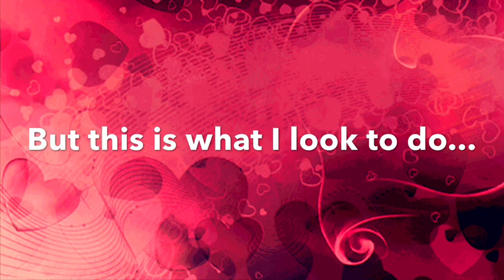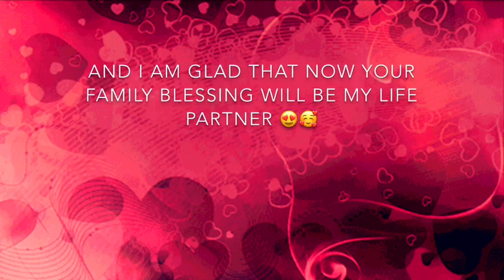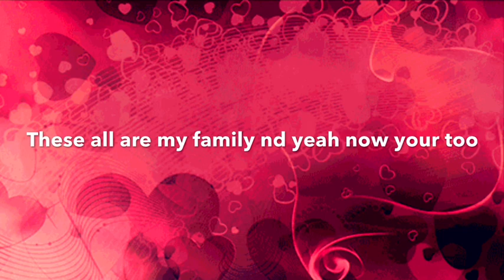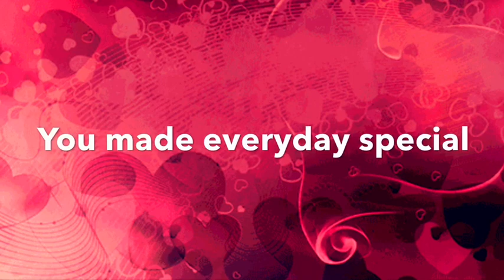Happy Birthday Prachi...🥳🥳| Lockdown Special Birthday Wishes| Video Bday Wishes for Bday Lady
Birthday Wishes for Special Lady| Lockdown Period| Family Bday Message for Birthday Lady